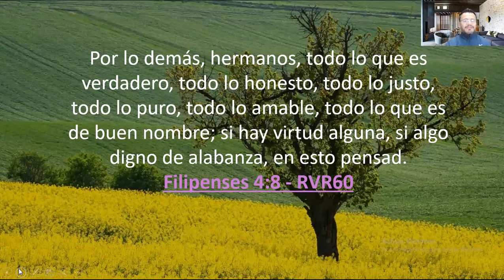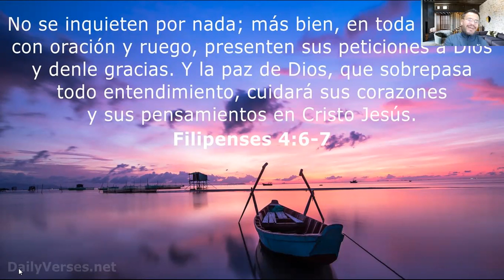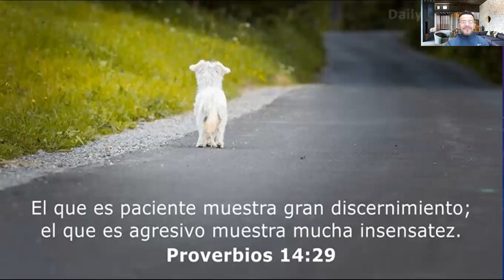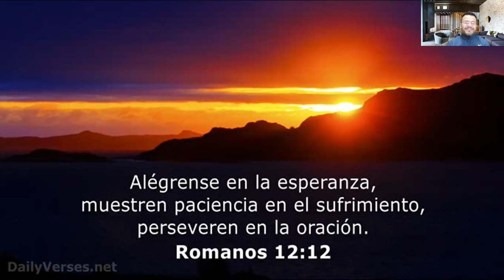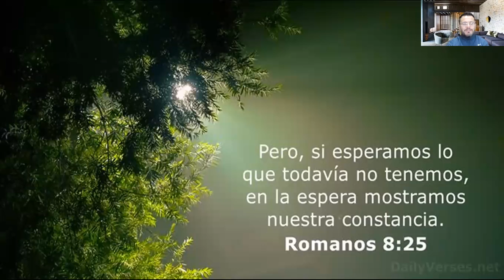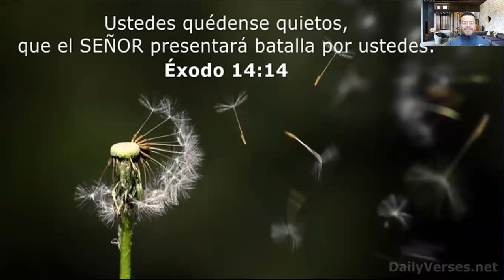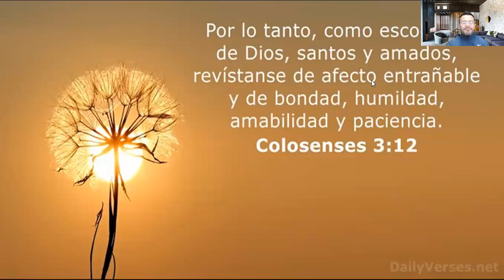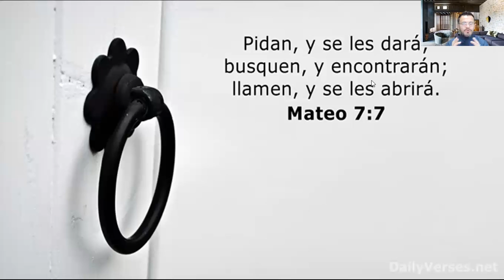Ganando La Guerra en tu Mente 3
Todo aquel que camina en la vida con la Mente y Promesas de Jesús siempre Ganara las Batallas!